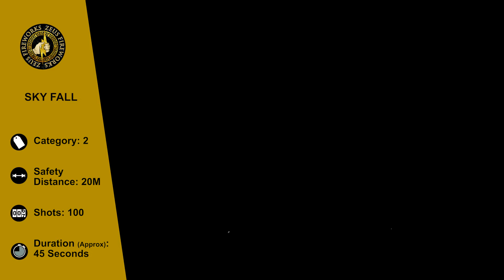ZF Sky Fall HD